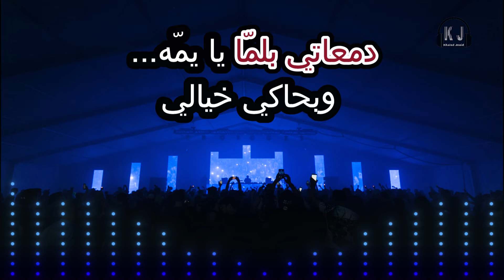يا يما ولالي كاريوكي Arabic karaoke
وفيق حبيب يا يما ولالي كاريوكي
جميع الحقوق محفوظة The Official  @khaledjneid
لطلب اغاني كاريوكي خاصة مدفوعة يرجى التواصل عبر صفحة الفيسبوك الرسمية 👇
وفيق حبيب
حسام جنيد
نوار الحسن
كلمات اغنية يا يمة ولالي
يايما ولالي
جاينا الغالي
أسمر وعيونوا يايما كروم الدوالي

أسمر وعيونوا ..سحر خلونوا
والوردة لونوا ..والصبح ملالي
عالديرة لما ...يرجع يايما
دمعاتي بلمّا... وبحاكي خيالي
اورج 2023
اورج جوال
اورج موبايل
org2023
تعليم عزف المقامات الموسيقية
pa4x
pa5x
pa3x
pa2x
TRINITY KORG V3
pa1000MG
KORG
Pa700
Pa600
pa800
Vega